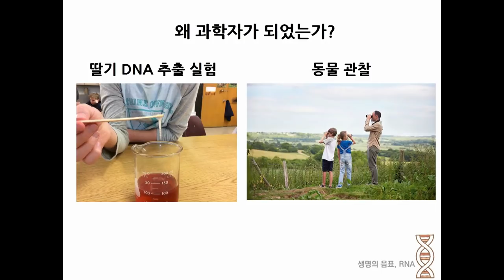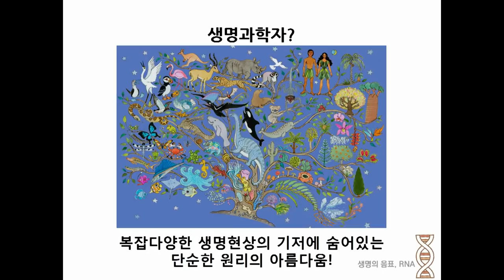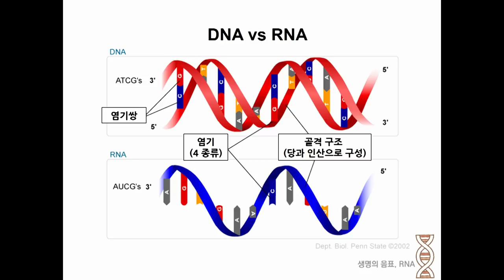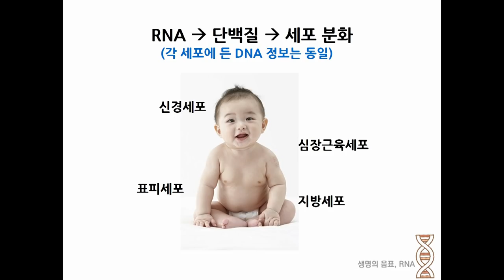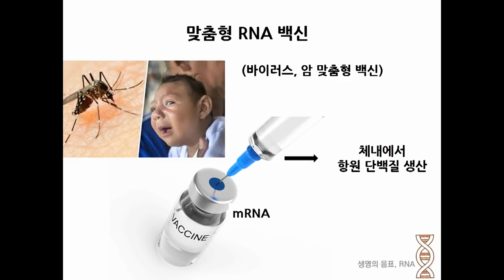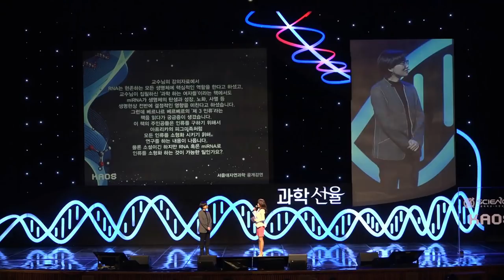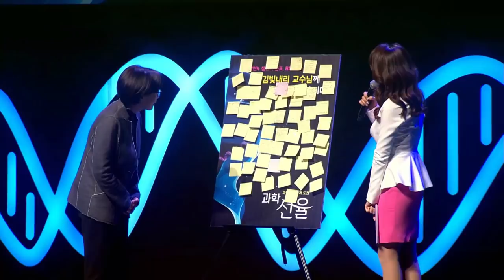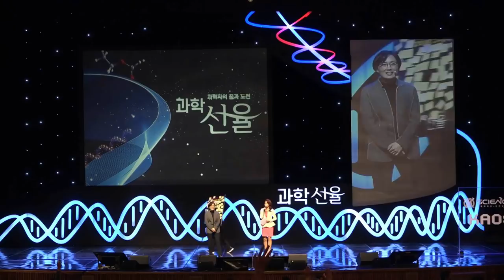[강연] 생명의 음표, RNA _김빛내리｜2019 서울대 자연과학대학 공개강연 '과학 선율'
연사: 김빛내리 - 서울대학교 생명과학부 교수